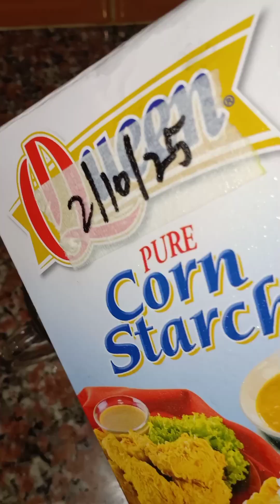Malasugi fish sandwiches with squash